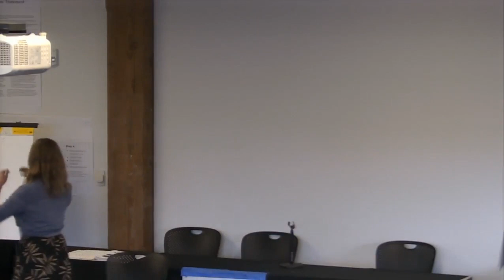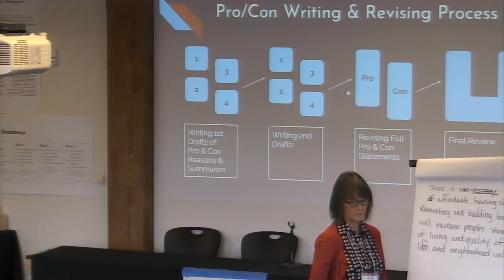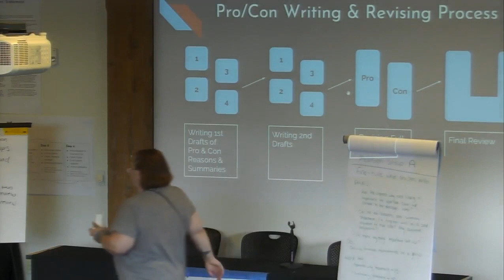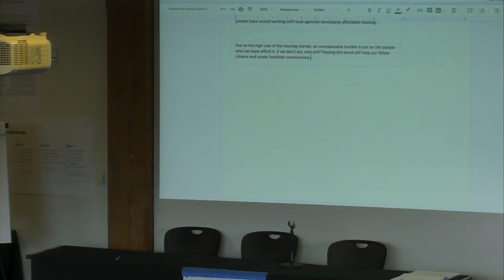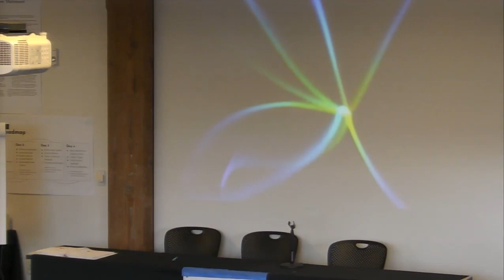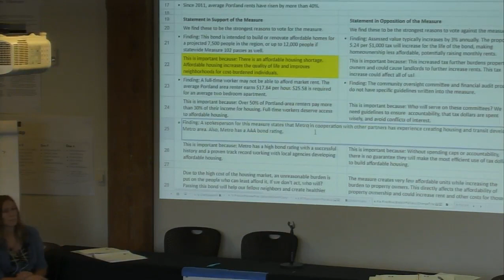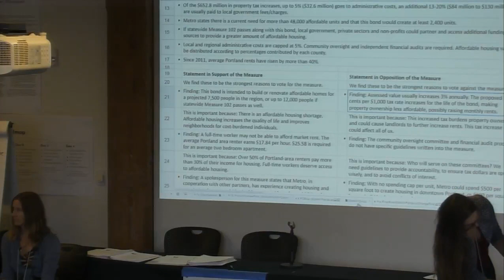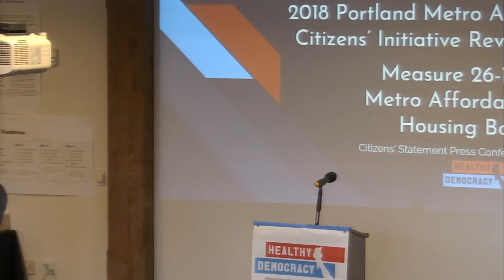Day 4, 2018 Portland-Area Citizens' Initiative Review